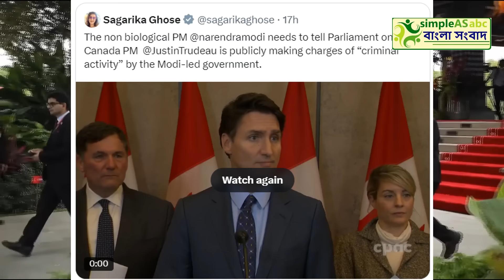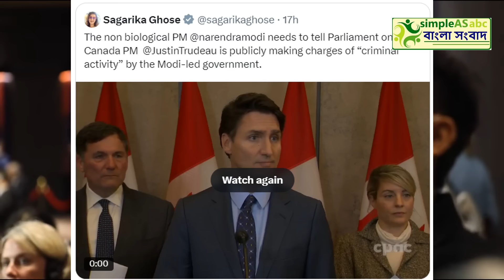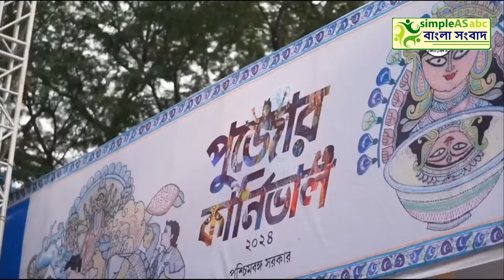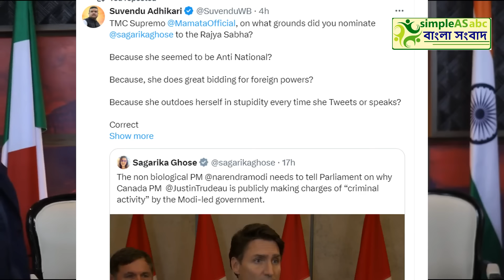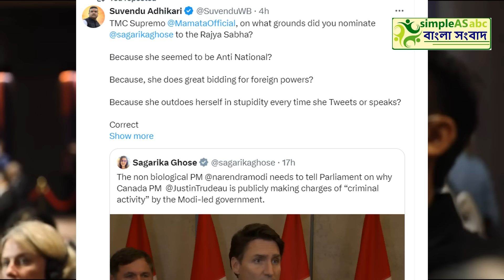এ কি করলেন তৃণমূল সংসদ? মোদিকে জব্দ করতে গিয়ে ভারত বিরোধিতা?দেশের সবথেকে বড়ো খবর